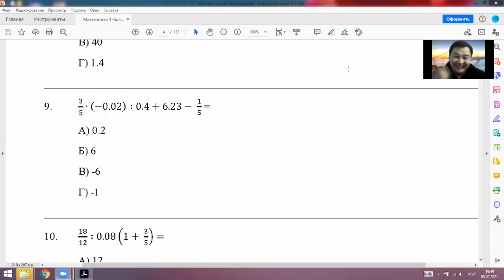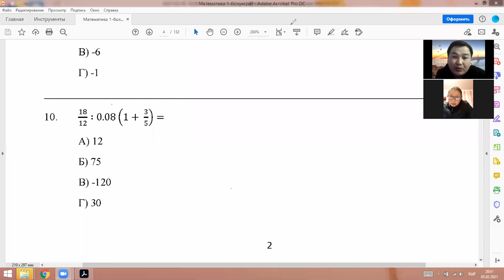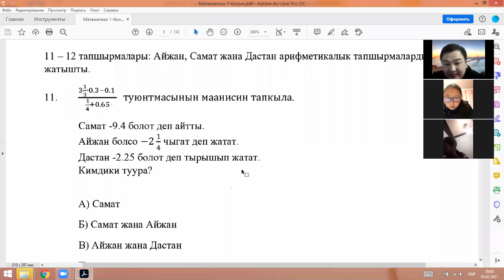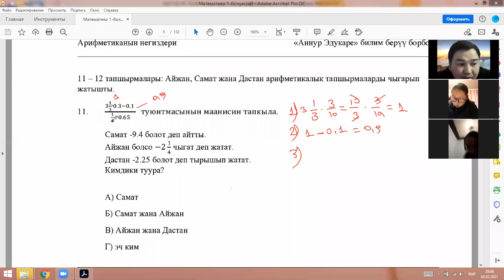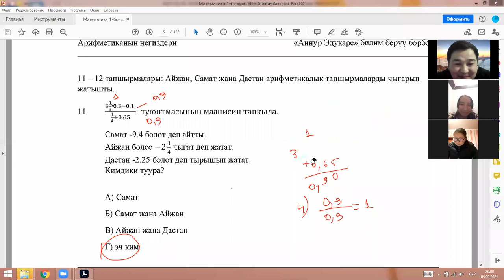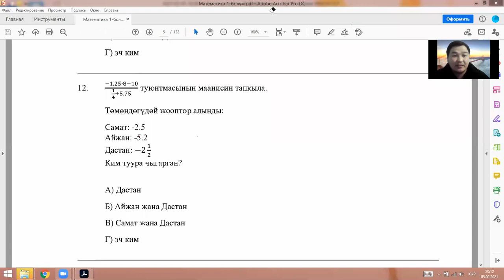Арифметиканын негиздери 2-бөлүм